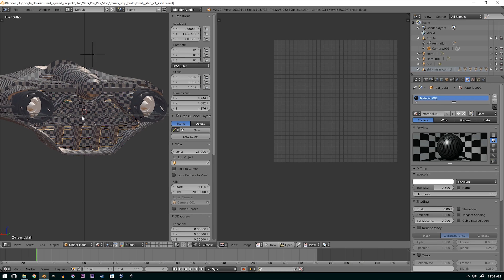Star Wars: Rey's Origin Story Trailer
Watch the trailer for our new video project, Rey: a Star Wars Origin Story fan film and learn how you can become part of it!

Before there was ever a Last Jedi did you ever wondered how Rey became stuck on Jakku? What's Rey's origin story? What did she mean when she said she was pilot? How strong is the force in her? Who are her parents and what was she like as a child? These are all question many of us fans of Star Wars have about Rey. You'll have a chance to get a glimpse into who Rey's parents are and why Rey's parents left her.

Plus - You'll be introduced to new characters as well. A group of space pirates, led by a ruthless leader, Rykker in search of relics from the old empire. They will stop at nothing to get what they are looking for – no matter who stands in their way.